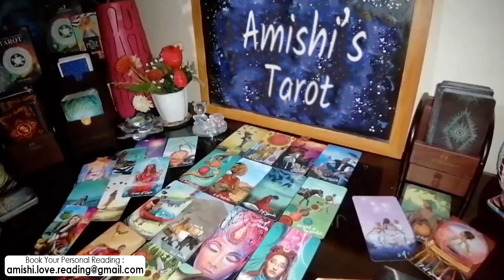Gemini Tarot Love Reading June 18th - 25th 2021 💓 💖 | They Finally Love You The Right Way...!